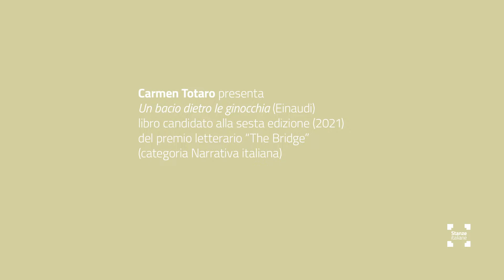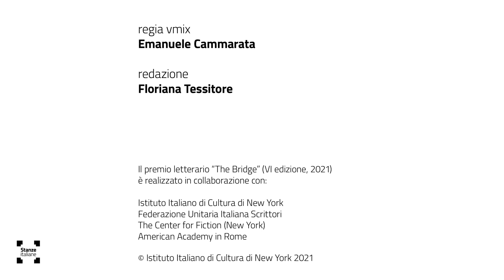Premio The Bridge 2021: Carmen Totaro, "Un bacio dietro le ginocchia" - Stanze italiane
Candidata al Premio The Bridge 2021:
Carmen Totaro, "Un bacio dietro le ginocchia", Einaudi

Una madre, una figlia poco più che ventenne, le quattro pareti della loro casa e un duello di parole e silenzi. Poi una mano chiude a chiave una porta, e quel gesto è uno spartiacque tra il prima e il dopo. Ci sono libri che ti trascinano nel cuore di un mistero rispettandolo, facendolo risuonare sino all'ultimo. Questo libro è così: un ingranaggio narrativo perfetto. Ti catapulta con forza nella testa di due personaggi feriti e vivissimi, ti fa vedere con i loro occhi, sentire con la loro pelle, procedere a tentoni con loro. A un passo dal mistero.